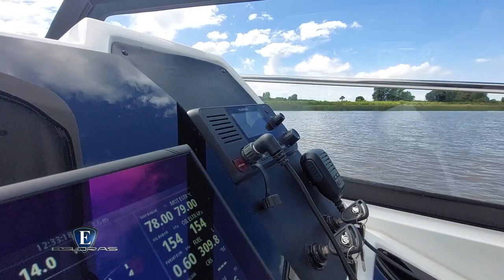Esloras Tv Sport Cruiser Klase A 37 HT